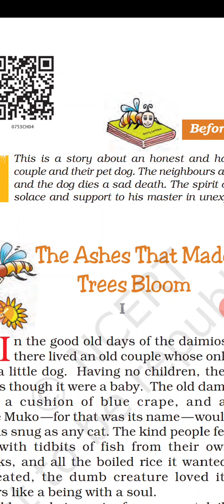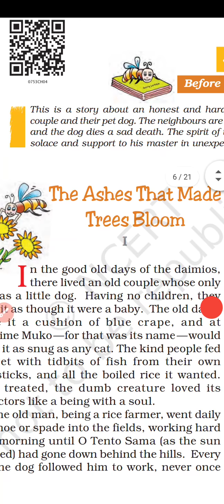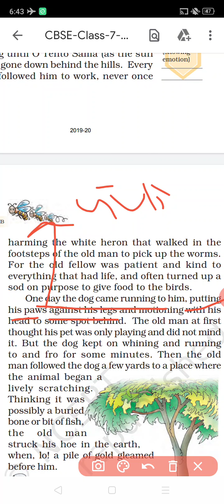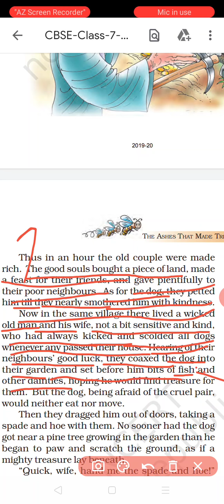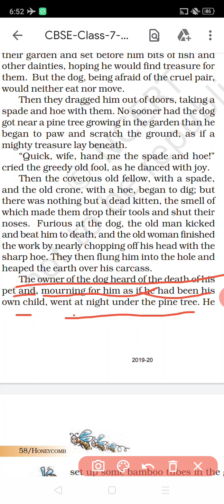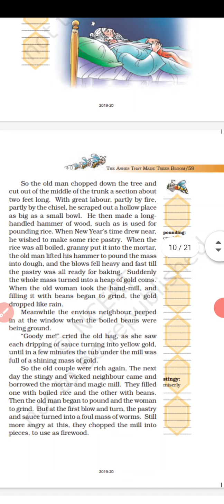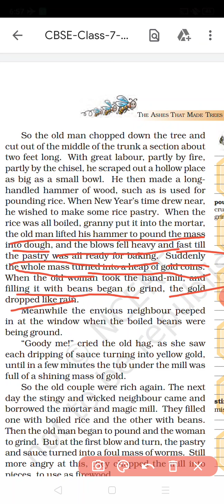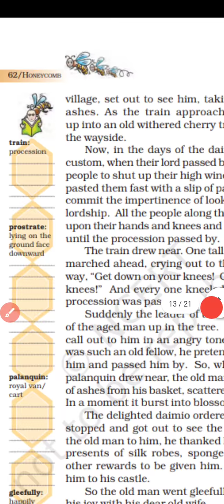Class 6 English literature ch-4 full explanation by Ankit Sir